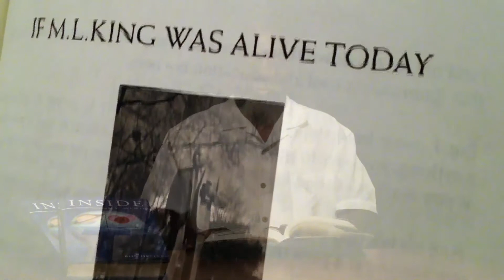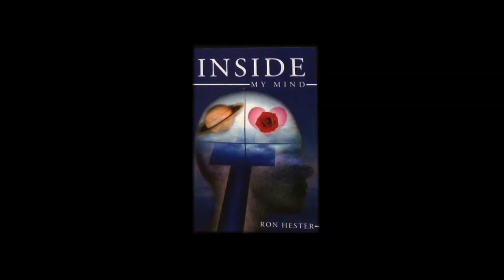Inside My Mind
Too many of us take too much for granted. For example, if we saw an old lady crossing the street, many of us would look at her and say, "Well, that's just an old lady" or wouldn't think anything of her at all. We don't stop to realize that the little old lady is someone's mother, that she belongs to someone's family, and that she means a lot to somebody. We take too much for granted. We let the little things that mean so much go by every day, and once they are gone, time never gives them back. Concentrate on these things, because they can bring so much to your life. Take the time to thank your heavenly Father, make family time, husband time, wife time, children time, listening time, talking time, caring time, sharing time, crying time, peaceful time, special time, and last but not least, giving time.